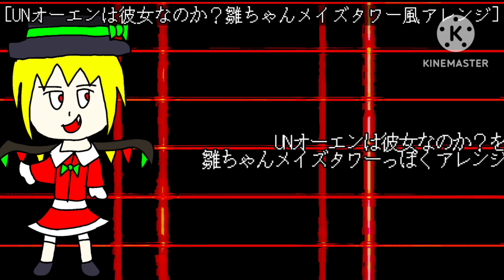[リミックス・オブ・ザ・アレンジ第3弾]魔王サンズの超お気に入りの曲REMIX！